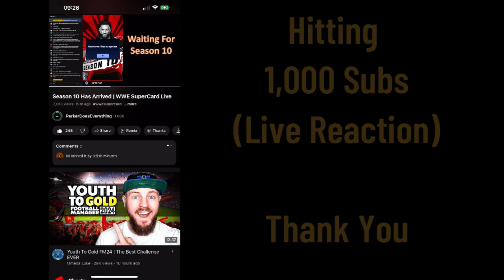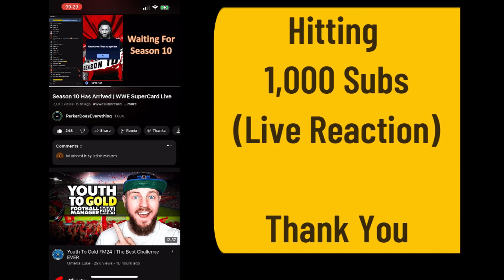Thank You ❤️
Hello there thanks For Checking Out This Video

At The Start Of 2024 I will have a new playlist for WWE Predictions/Reviews & Discussions

Stay safe
PDE